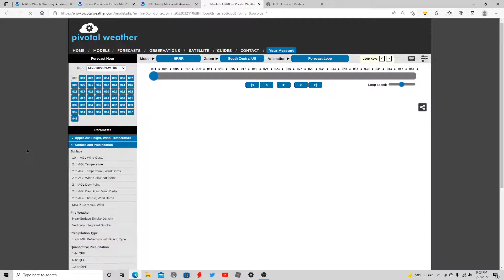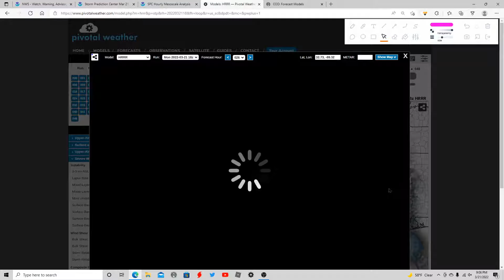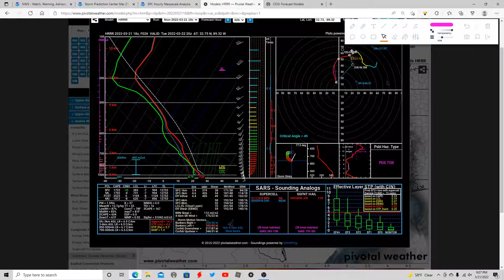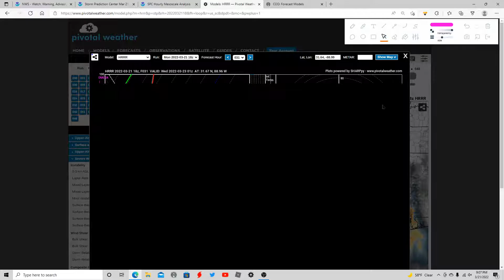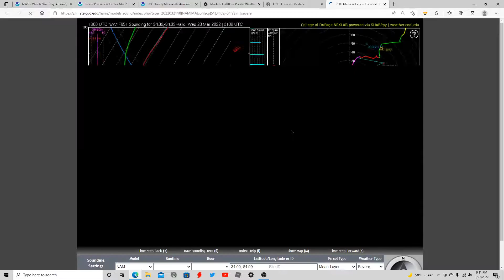A Tornado Outbreak is Currently in Progress in Parts of TX +it Could Continue into Parts of LA/AL/MS